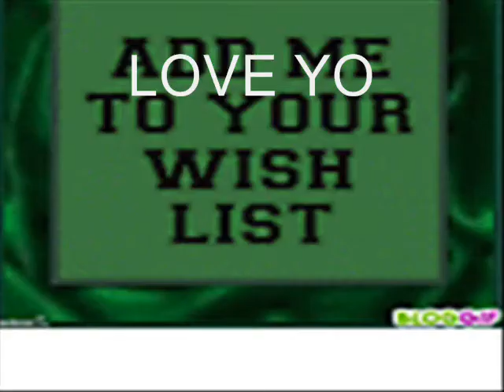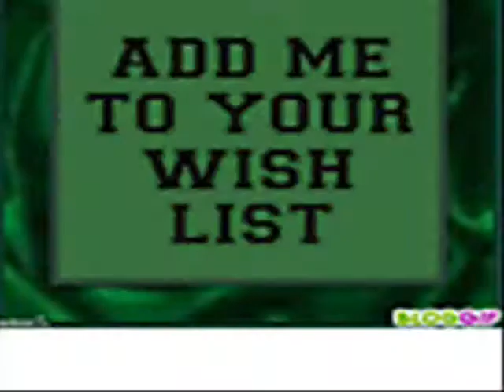new pashto song..D MOHD KHATTAK/////paloski banda..karak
plz comnets kejei..HA da KANA